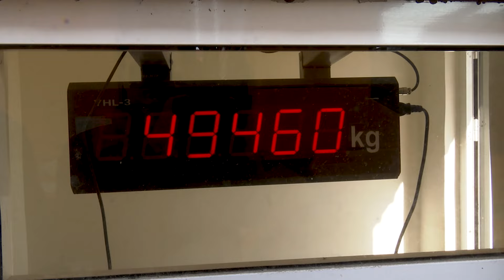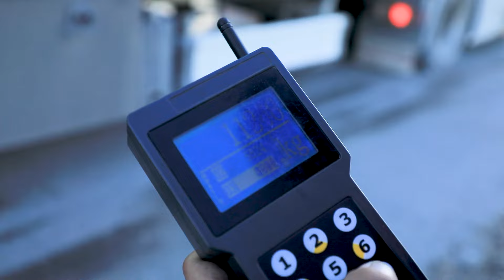Транспорт воситаларининг вазн ва ҳажм параметрларини назорат қилиш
Ўзбекистон Республикаси Вазирлар Маҳкамасининг 342-сонли ҳамда “Транспорт воситаларининг вазн ва ҳажм параметрларини назорат қилишни жорий этиш чора-тадбирлари тўғрисида”ги 337-сонли қарорларига мувофиқ,  Ўзбекистон Республикаси ҳудудида автомобиль йўллари тармоғини сақлаш ва автомобиль транспортининг хавфсиз ҳаракатланишини таъминлаш, автомобиль йўлларида катта ҳажмли ва оғир вазнли транспорт воситаларининг ҳаракатланишида вазн ва ҳажм параметрларини самарали назорат қилишни ташкил этиш орқали автомобиль йўллари ва йўл иншоотларининг таъмирлар аро муддатларигача бузилишининг олдини олиш мақсадида вилоят ИИБ ЖХХ ЙҲХБ ҳамда вилоят автомобиль йўллари бош бошқармаси ўзаро ҳамкорликда халқаро аҳамиятдаги М-37 автомобиль йўлининг Бухоро туман Работипоён аҳоли пункти ҳудудидан ўтувчи 274 км-да кўчма тарози ўрнатилиб ҳар бир юк автомашиналарининг вазнлари ва ҳажмлари ўлчаниб назорат рейд тадбирлари ўтказилди.
Интервю: Фозил Болтаев (Бухоро автомобиль йўллари бош бошқвармаси бош мутахасисим)
Вилоят ҳудуди бўйлаб бу борадаги назорат тадбирлари халқаро ва давлат аҳамиятидаги автомобиль йўлларида ўтказилиши давом эттирилади.